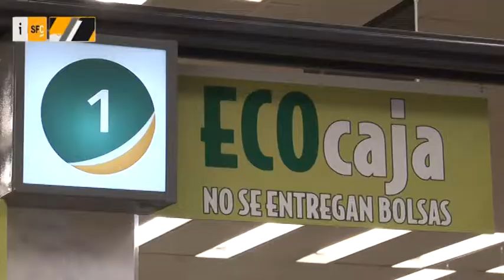Nuevo impulso a la campaña de reducción de bolsas plásticas